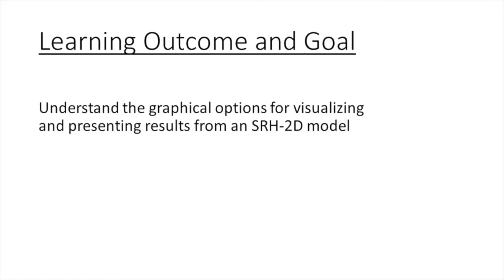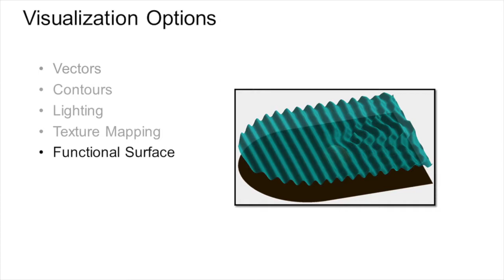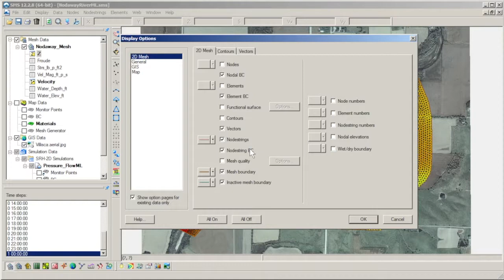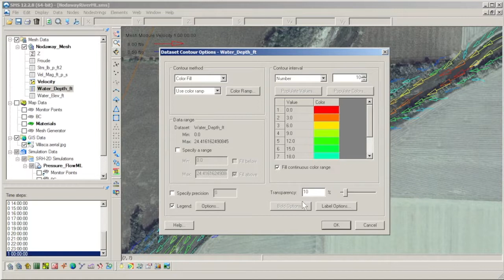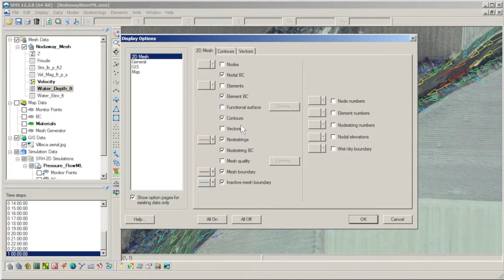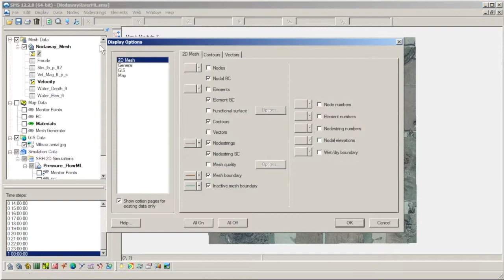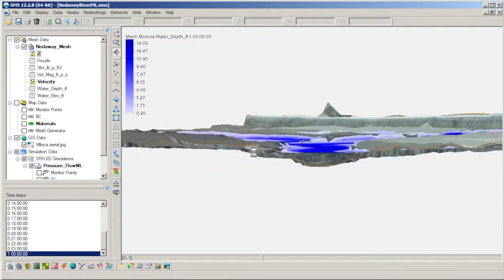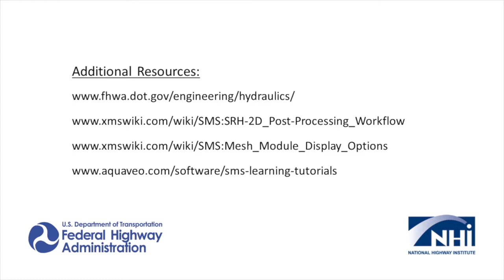SRH-2D Visualization for Presentation of Results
This video demonstrates some of the available options for visualizing and presenting results from an SRH-2D model.
(Riverine Modeling)